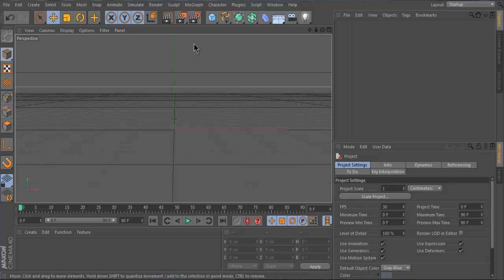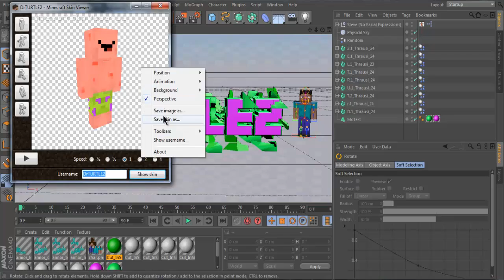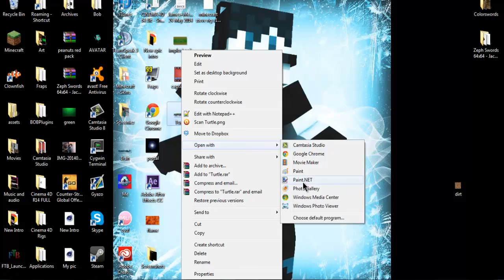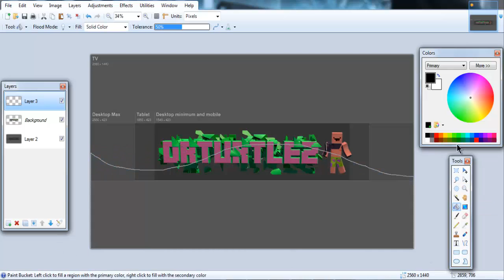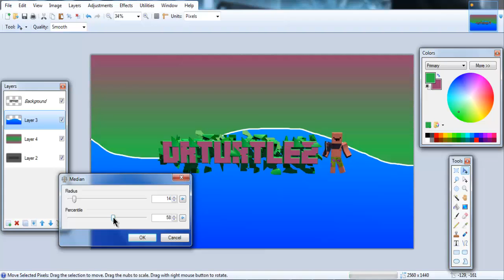Making DrTURTLE2's YT Banner - Speed Art